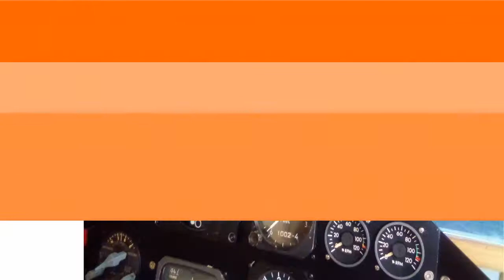Car Dashboard Clock / Car Analog Clock , Mini Clock For Car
Our select retro fashion car insides clock is a piece of art  that captivates the intrigued of the car significant other! Just feel the spirit of the sixties seventies with our classic car clock!